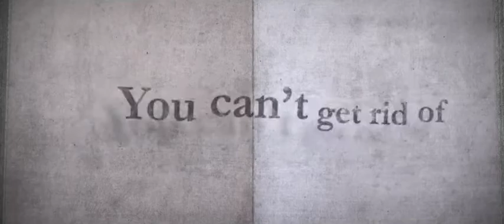THE BABADOOK (2014) TV Spot Scariest